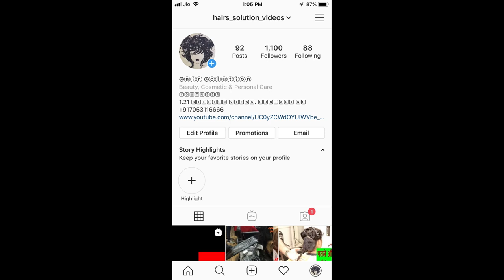KERATIN MOE HAIR KERATIN TREATMENT 🔥🔥🔥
MOE HAIR SHAMPOO WE USE
MOE HAIR SERUM WE USE
MOE HAIR BEFORE SHAMPOO WE USE

20 VOL I USE

30 VOL I USE

40 VOL I USE